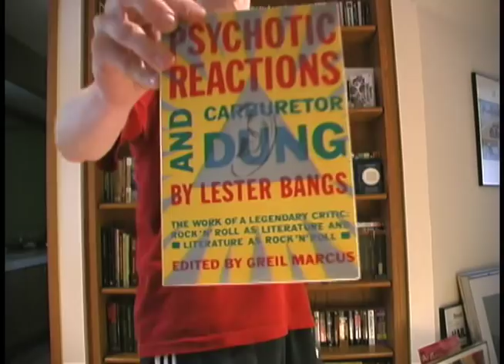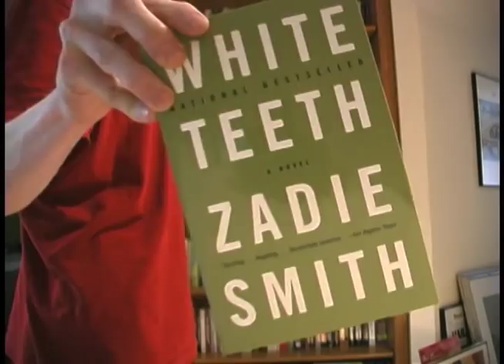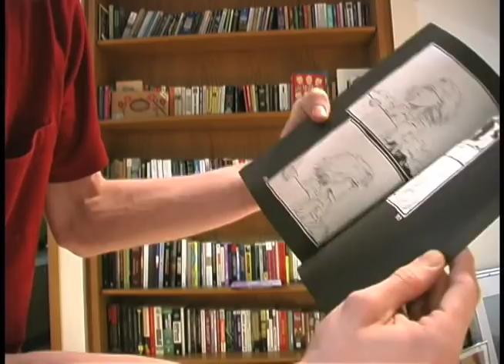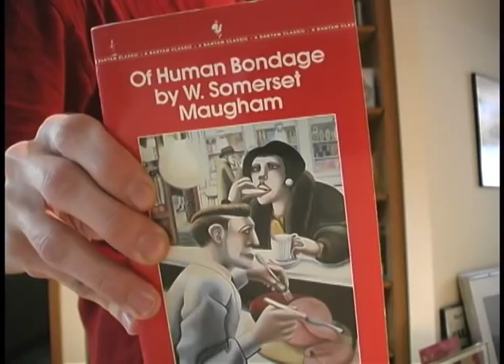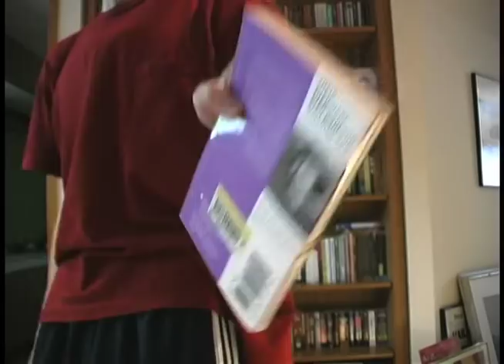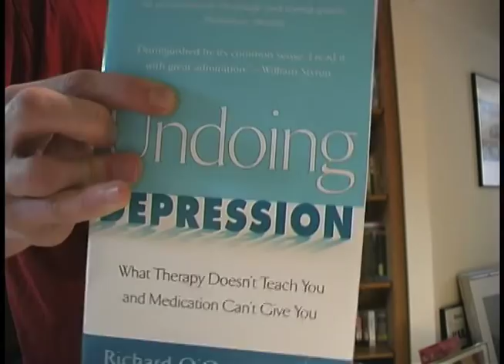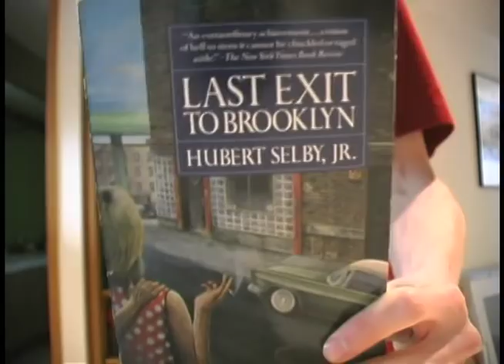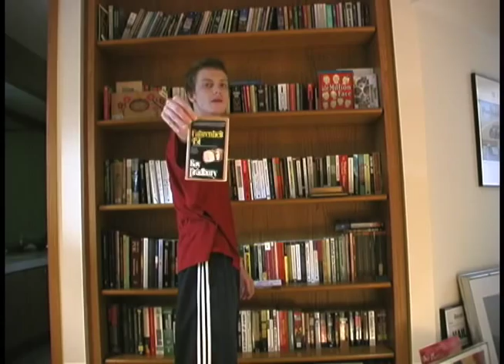Long Boring Video About Books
and a million other pages that I can't list because I know I'll leave somebody out. I'll get you.